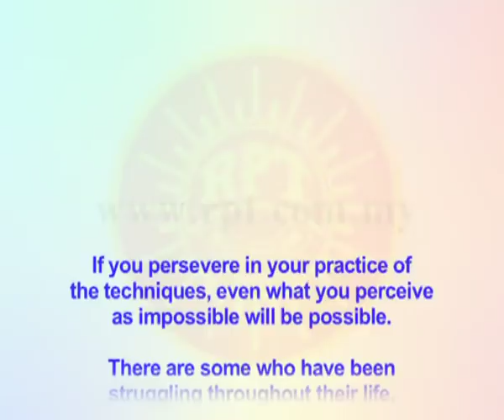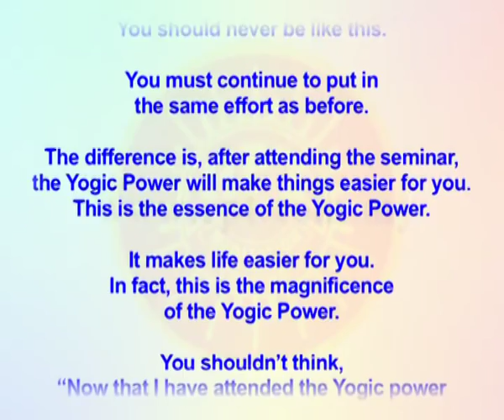RPT Dato' Sri Guruji's Words of Wisdom 19 10 2018